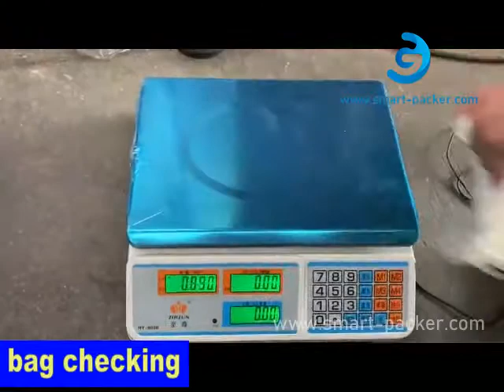Automatic sugar granule multi weighing heads vertical bag form fill seal packing machine with bucket